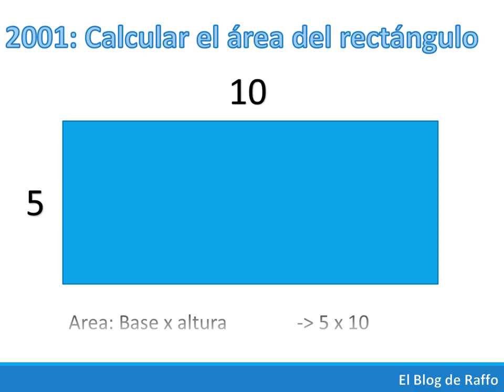Evolución de la educación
Y digamos, al margen de las bromas, que no estamos muy lejos de esa realidad